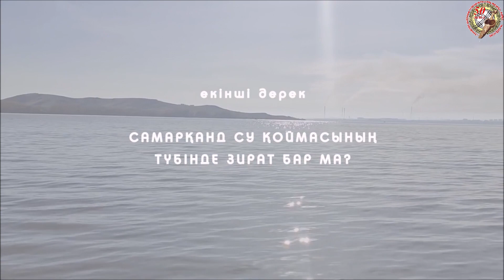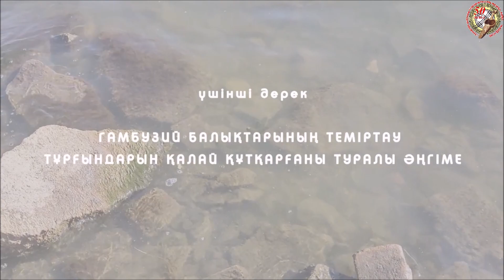Самарқанд су қоймасы аса мәлім емес деректе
✌ Біздің тарихи зерттеуде Самарқанд су қоймасы туралы аса мәлім емес деректер👀